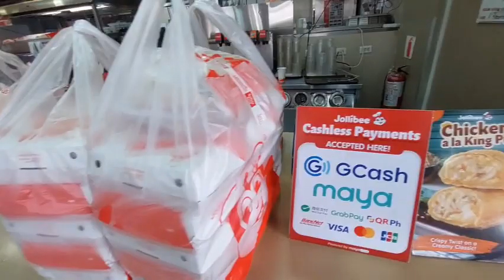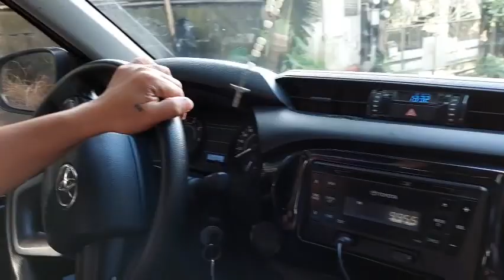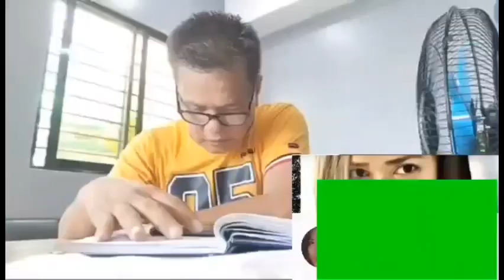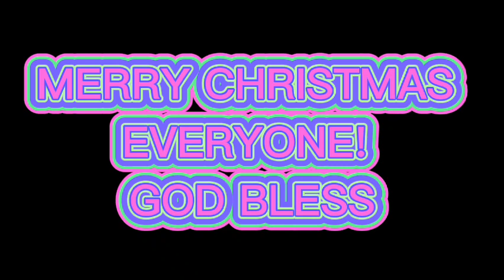MGA BATA AT MATANDA SA KALYE NAPASAYA